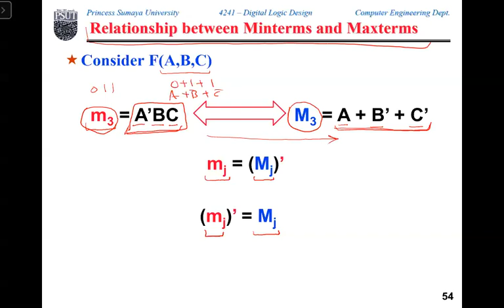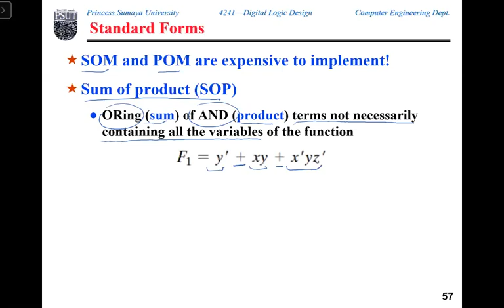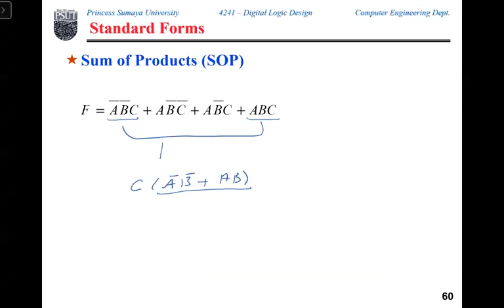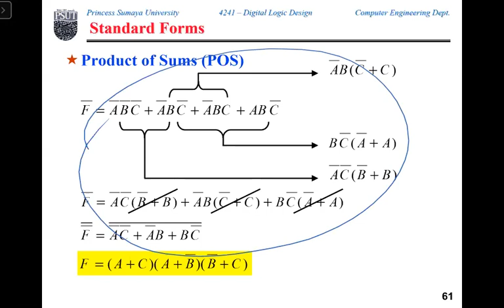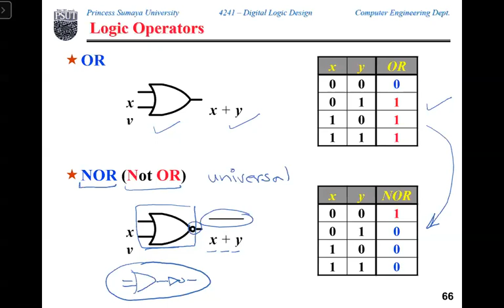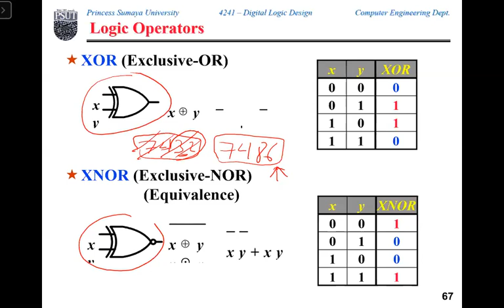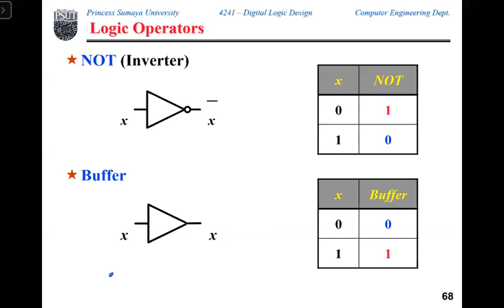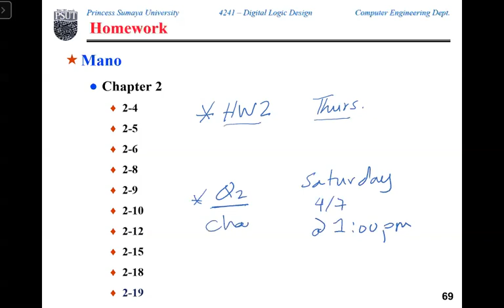Digital Logic Summer Section 1 Lecture 10 (28 06 2020)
Sum of product, product of sum, xor, xnor, nand, nor, buffer